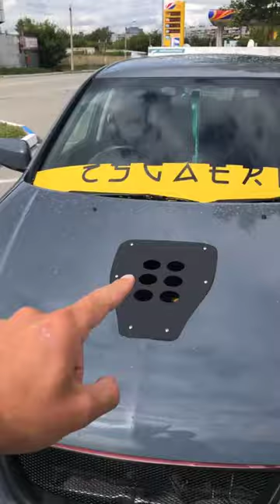Обзор на Mitsubishi Outlander Turbo | Mitsubishi Airtrek Turbo